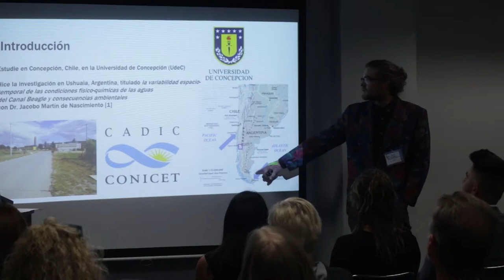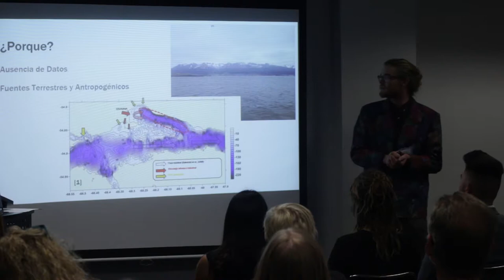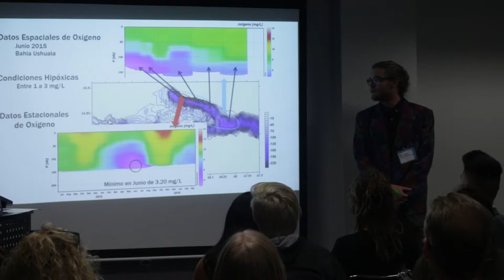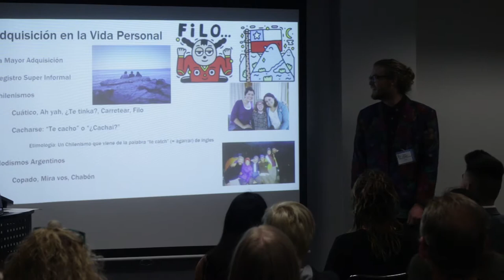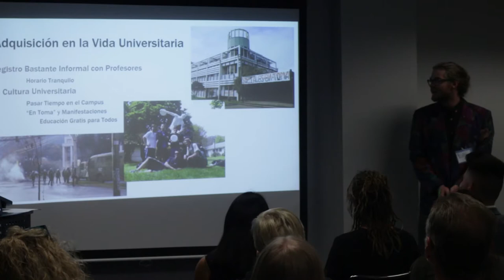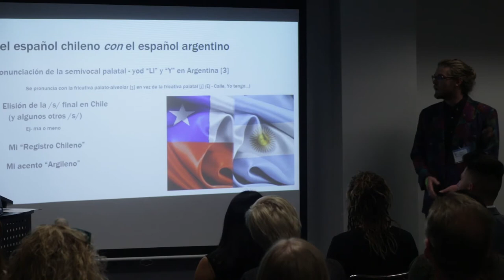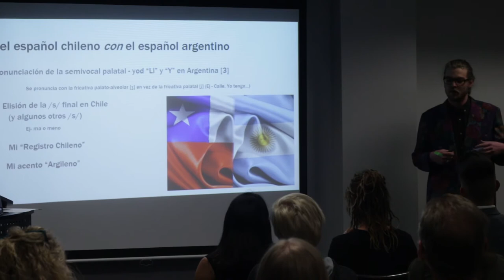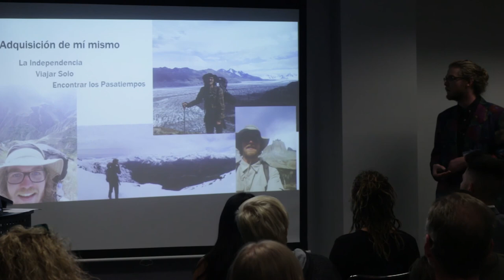Ryne F - Spanish & Environmental Engineering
Spatial-temporal variability of physico-chemical parameters and its environmental consequences in the Beagle Channel, Argentina